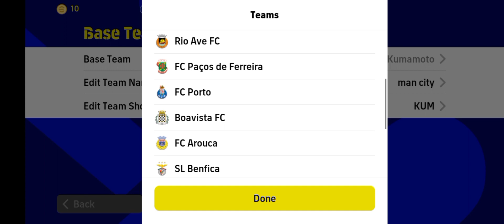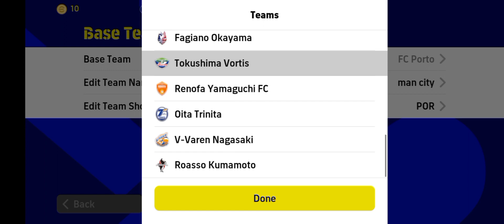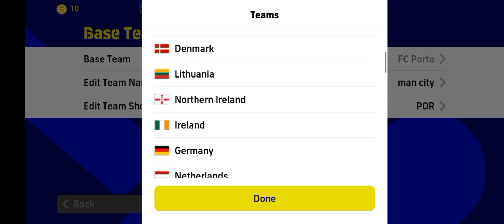BEST FORMATION IN EFOOTBALL 2023 TRY AN YOU WILL SEE THE RESULTS